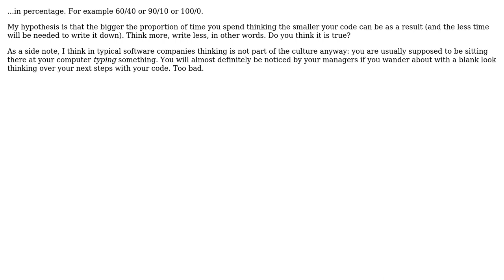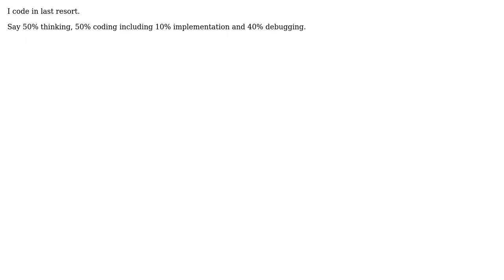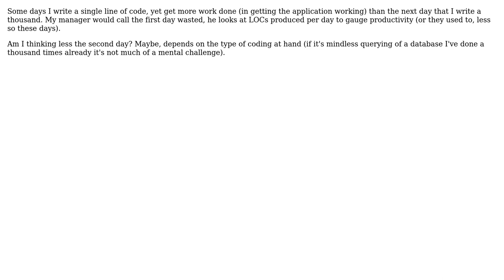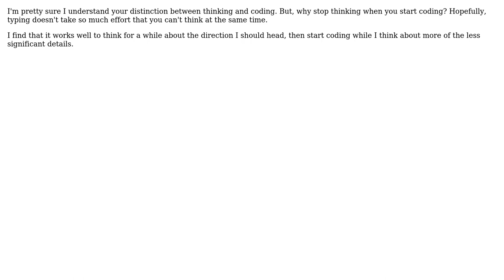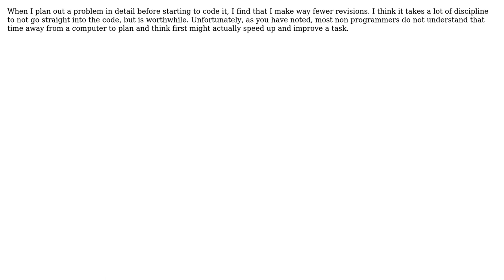How is your working time distributed between coding and thinking? (12 Solutions!!)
How is your working time distributed between coding and thinking?

With thanks & praise to God, and with thanks to the many people who have made this project possible! | Content (except music & images) licensed under CC BY-SA | Music | Images & others | With thanks to user Zachary K user Tjaart user Tangurena user sova user Rachel user mojuba user Michael Riley - AKA Gunny user Klaim user jwenting user John Fisher user JeffO user brian_d user Beekguk and the Stack Exchange Network Trademarks are property of their respective owners. You are responsible for your own actions.